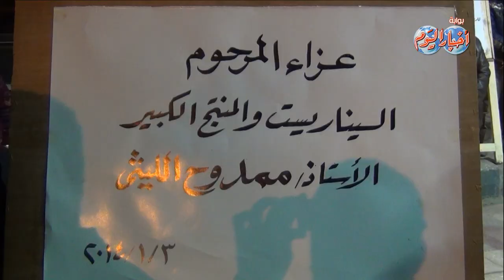عزاء ممدوح الليثي